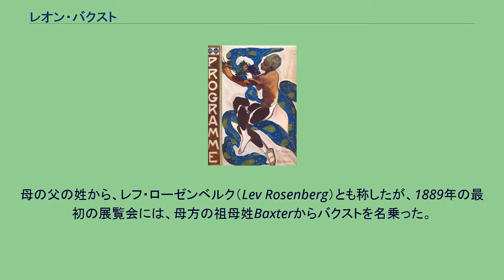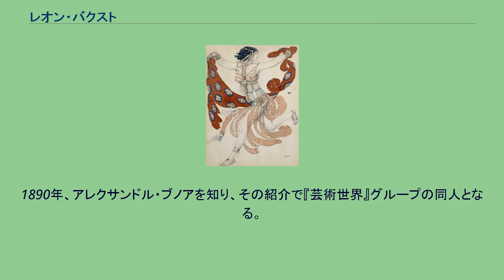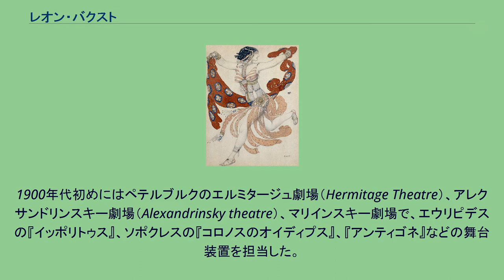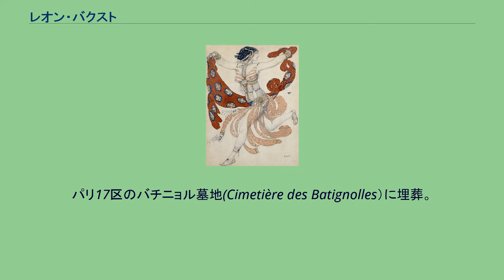レオン・バクスト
レオン・サモイロヴィッチ・バクスト（Леон Николаевич Бакст / Leon Samoilovitch Bakst, 1866年2月8日 - 1924年12月28日）は、ロシアの画家、挿絵画家、舞台美術家、衣裳デザイナー。
誕生日には、5月10日説もある。
セルゲイ・ディアギレフが主宰したバレエ・リュスで、『火の鳥』、『牧神の午後』、『ダフニスとクロエ』ほかの舞台美術を担当した。
白ロシア（現ベラルーシ）、グロドノの中流ユダヤ家庭に生まれた。
一家でペテルブルクに移り、ギムナジウム卒業後の1883年 - 1887年、ペテルブルク帝室美術院に学び、かたわら、マッチのラベル描き・図書の装釘などをした。
母の父の姓から、レフ・ローゼンベルク（Lev Rosenberg）とも称したが、1889年の最初の展覧会には、母方の祖母姓Baxterからバクストを名乗った。
1890年、アレクサンドル・ブノアを知り、その紹介で『芸術世界』グループの同人となる。
セルゲイ・ディアギレフもいた。
1891年から、ヨーロッパ・北アフリカ諸国に旅行し、1893年 - 1896年、パリのジュリアン画塾で、東方趣味のジャン＝レオン・ジェロームらに学び、また、フィンランドの風景画家、アルベルト・エデルフェルト（Albert Edelfeld）にも師事した。
1896年にペテルブルクへ帰り、肖像画家・装飾画家として迎えられたが、1898年に創刊された『芸術世界』誌の表紙絵・挿絵・肖像画で名を広めた。
1904年の同誌の廃刊後は、『アポロン』『金羊毛』などの雑誌に描いた。
1900年代初めにはペテルブルクのエルミタージュ劇場（Hermitage Theatre）、アレクサンドリンスキー劇場（Alexandrinsky theatre）、マリインスキー劇場で、エウリピデスの『イッポリトゥス』、ソポクレスの『コロノスのオイディプス』、『アンティゴネ』などの舞台装置を担当した。
1906年、芸術世界の同人がパリのグラン・パレで催したロシア美術展では、バクストの飾り付けも好評だった。
帰国後に開いた私塾の生徒には、バレエ・ダンサーのニジンスキーがいた。
マルク・シャガールも1908年 - 1910年、在籍した。
ディアギレフらが1909年パリで旗揚げし、1911年から、バレエ・リュスと称したバレエ団で、バクストの舞台装置は、舞踊団の世界的な評判を支える重要な柱であった。
バレエ・リュス以外の装置も手がけ、ディアギレフと疎隔した時期もあった。
バレエ・リュスを離れたバレリーナ、イダ・ルビンシュタインの、1911年の『聖セバスティアンの殉教』、1912年の『サロメ』、1913年の『ラ・ピサネッラ』などである。
1912年、ユダヤ人のゆえにペテルブルクを離れ、パリに定住した。
1913年夏、ロンドンで自作の展示会を開き、またこの頃から、パリでファッションにも関係した。
1924年、58歳でパリに近いリュエイユ＝マルメゾンで病死。
病名は明らかでない。
パリ17区のバチニョル墓地(Cimetière des Batignolles）に埋葬。
1904年に結婚した妻との間は、平坦でなかった。
舞台美術家としてのバクストの業績は、バレエ・リュスのバレエ作品に目立つ。
以下のうち、『クレオパトラ』はエジプト、『シェヘラザード』はアラビア、『青神』はインド、『牧神の午後』と『ダフニスとクロエ』はギリシャを描いている。